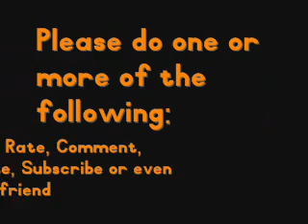Click Me!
Must Watch!